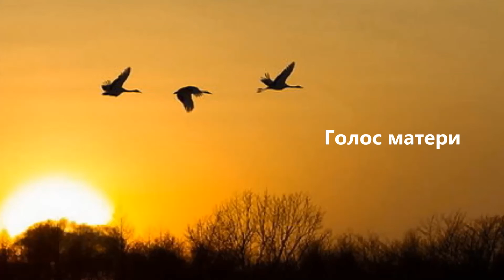Голос матери. Николай Гнатюк.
"Studio VIPa".